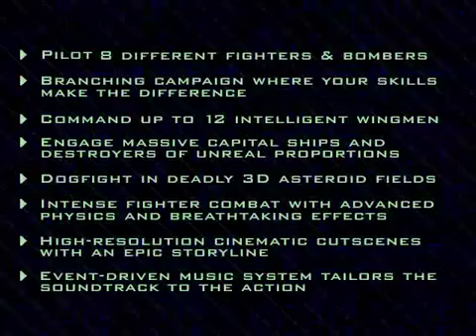Descent Freespace: The Great War Trailer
Freespace (1998)